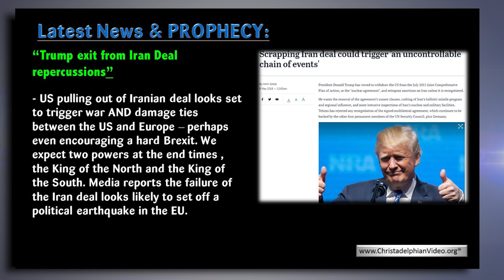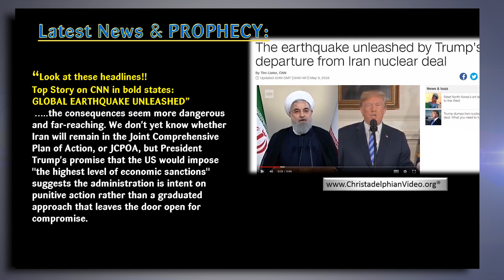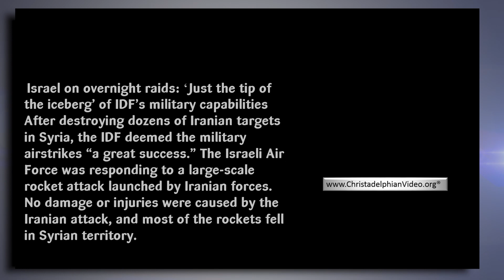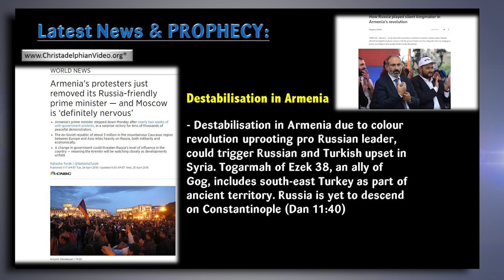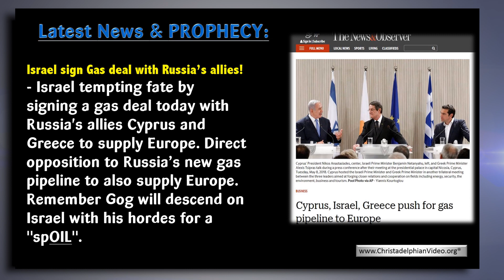This weeks 'DRAMATIC' news updates and the fulfilling of Bible Prophecy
Christadelphianvideo Bibletruthandprophecy christadelphianstalk Christadelphians Christadelphian Here is a summary of some ‘dramatic’ news reports from this week. Milestones, that assist in setting the stage for the culmination of time of the end Bible Prophecies. They are